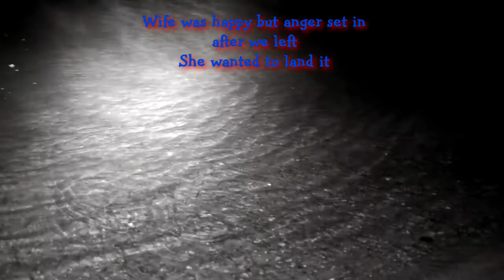Sturgeon that got away Wisconsin River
Wife hooked a nice Sturgeon
Wisconsin River Sauk Prairie Dam